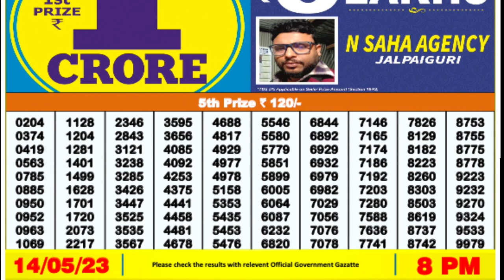Nagaland Lottery SAMBAD DEAR EVENING 8:00 PM RESULT TODAY 14.05.2023 | NAGALAND STATE DEARtoda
00.0.0 dear lottery result today
20.0.0 dear lottery result live
21.0.1 dear lottery result today 8pm
22.0.2 dear lottery result today 1pm
23.0.3 dear lottery result today 6pm
24.0.4 dear lottery result night
25.0.5 dear lottery result today 8pm live
26.0.6 dear lottery result aaj ka
27.0.7 dear lottery result aaj
28.0.8 dear lottery result after
29.0.9 dear lottery result app
30.0.10 dear lottery result actor pm
31.0.11 dear lottery result actor khela
32.0.12 dear lottery bumper result
33.0.13 dear lottery border result
34.0.14 dear lottery result 8 baje ka
35.0.15 dear lottery result 4 baje ka
36.0.16 dear lottery result 8 baje
37.0.17 dear lottery result west bengal
38.0.18 dear lottery result 4 baje
39.0.19 dear lottery result 4 baje wala
40.0.20 dear lottery result chhota
41.0.21 dear lottery result chart
42.0.22 dear lottery result check
43.0.23dear lottery result chhota pm
44.0.24 dear lottery result calicut
45.0.25 dear lottery result dikhao
46.0.26 dear lottery result download
47.0.27 dear lottery result dikhaiye
48.0.28 dear lottery evening result aaj ka
49.0.29 dear lottery yesterday evening result
50.0.30 dear lottery aaj ka result ek baje ka
50.0.31 dear evening lottery result today 8pm
50.0.32 dear lottery result full
53.0.33 dear lottery fast result
54.0.34 Nagaland State Lottery
55.0.35 Nagaland Lottery
56.0.36 Nagaland State Lottery Result
57.0.37 Nagaland Lottery Result
58.0.38 Nagaland Lottery Sambad
59.0.39 Nagaland State Lottery Result Today
60.0.40 Nagaland State Lottery Result Today 8pm
 61.0.41 Nagaland State Lottery Sambad
62.0.42 Nagaland State Lottery Today
63.0.43 Nagaland State Lottery live
64.0.44 Nagaland State Lottery morning
65.0.45 Nagaland Lottery Result Today
66.0.46 Nagaland State Lottery Result 8 pm
67.0.47 Nagaland State Lottery old Result
68.0.48 Nagaland Result
69.0.49 Nagaland State Lottery Result Today 11.55 am
70.0.50 Nagaland State Lottery dear
71.0.51 Nagaland Lottery fax
72.0.52 Nagaland Lottery live
73.0.53 Nagaland rajya Lottery
74.0.54 Nagaland State Lottery old
75.0.55 Nagaland State Lottery night
76.0.56 Nagaland State Lottery morning Result
77.0.57 Nagaland dear Lottery
78.0.58 Nagaland State Lottery 8pm
79.0.59 Nagaland Lottery Today
80.0.60 Nagaland State Lottery night Result
80.0.61 Nagaland Lottery Result night
80.0.62 Nagaland morning Result
80.0.63 Nagaland State lotteries dear
80.0.64 Nagaland State Lottery Evening Result
85.0.65 Nagaland super Rajshree
86.0.66 Nagaland Lottery Sambad Today
87.0.67 Nagaland State Lottery Result Today 4pm
88.0.68 Nagaland State lotteries Result yesterday 8pm
89.0.69 Nagaland Lottery ticket
90.0.70 Nagaland night Result
91.0.71 Nagaland State Lottery Sambad Today
92.0.72 Nagaland State Lottery Result 11 55
93.0.73 Nagaland ticket Result
94.0.74 Nagaland Lottery Result morning
95.0.75 Today Nagaland State Lottery Result
96.0.76 Nagaland State Lottery Today Result 8 pm
97.0.77 Dear Nagaland Lottery
98.0.78 Nagaland State Lottery
99.0.79 Nagaland dear Lottery Result
100.0.80 Nagaland Lottery morning
86. Nagaland State Lottery Result morning
87. Nagaland Lottery night
88. Nagaland State Lottery Sambad Result
89. Nagaland ticket
90. Nagaland State Lottery Result night
91. Nagaland State Lottery Result old
92. Nagaland Lottery ka Result
93. Nagaland State Lottery Today morning Result
94. Nagaland Lottery night Result
95. Nagaland State Lottery 11.55 am
96. Nagaland Lottery morning Result
97. Nagaland State Lottery morning Today
98. Dear Nagaland Lottery Result
99. Nagaland Lottery Sambad morning
100. Nagaland rajya Lottery Result
101. Lottery Result Nagaland State Lottery
102. Today Nagaland Result
103. Nagaland Lottery ticket Result
104. Nagaland State Lottery Result Today 8pm live
105. Nagaland super Lottery
106. Nagaland Lottery Sambad night
107. Nagaland Lottery Result Today 8pm
108. Lottery Nagaland State Lottery Result
109. Nagaland State Lottery live draw
110. Nagaland live Lottery
111. Nagaland State Lottery fax
112. Nagaland State Lottery yesterday Result
113. Nagaland Result Today
114. Nagaland Lottery Sambad Result
115. Nagaland live
116. Nagaland State Lottery yesterday
117. Nagaland Lottery Sambad Nagaland Lottery Sambad
118. Lottery Sambad Nagaland State
119.  Nagaland State Lottery
120. Nagaland State Lottery Today 11.55 am
121. Nagaland State Lottery 4pm
122. Nagaland Lottery Sambad live
123. Nagaland State Lottery Result yesterday
124. Nagaland State Lottery old Result 2021
125. Nagaland State Lottery Nagaland State Lottery
126. Lottery Sambad Nagaland